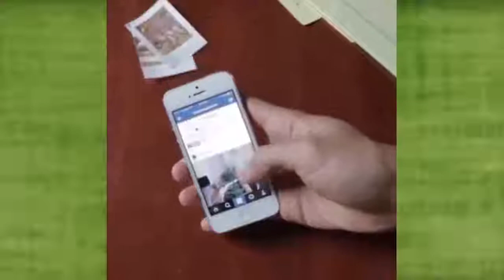NEW BEST ZACH KING MAGIC VINES COMPILATION 2017 - Best Magic Trick Ever #2 Funny Uh-hu? Part 84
NEW BEST ZACH KING MAGIC VINES COMPILATION 2017 - Best Magic Trick Ever #2
In this channel We post Zach King and All people do magic the same him.
❋ Best magic trick ever:
❋ Magic revealed:
❋ Magic tricks revealed:
❋ Zach king magic vines:
❋ Zach king videos:
❋ Best magic tricks ever:
❋ Magic trick revealed:
❋ Zach king magic vines compilation 2017:
❋ New best zach king magic vines 2017:
❋ New zach king magic vines:
❋ New best magic show:
❋ New best magic show of zach king 2017:
Funny Vines is total of Magic Vines, Editing Magic and Funny Magic by After Effect.
Thank your for your watching this video in my channel.